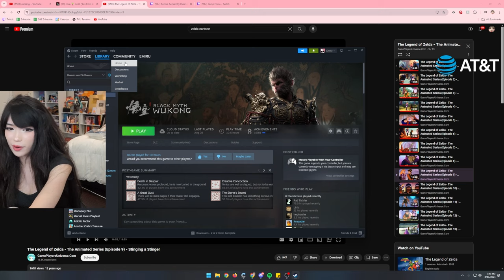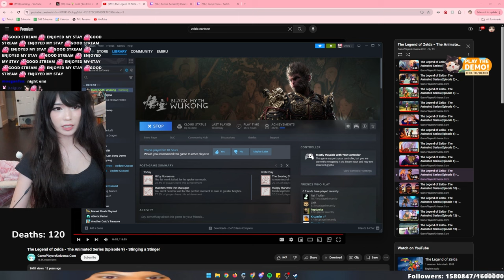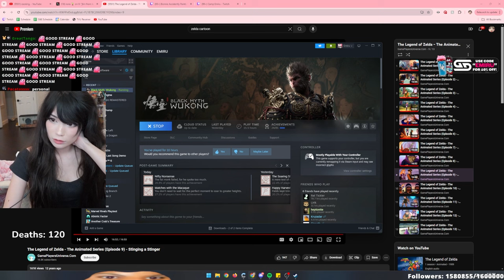Emiru Plays Black Myth: Wukong | PART 3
Emiru Clips, Reactions, and more Highlights

Emiru VOD
Emiru Plays Black Myth: Wukong VOD

ദ്ദി ˉ͈̀꒳ˉ͈́ )✧